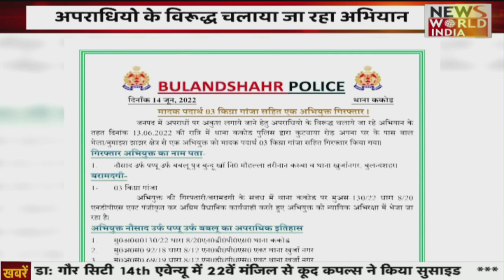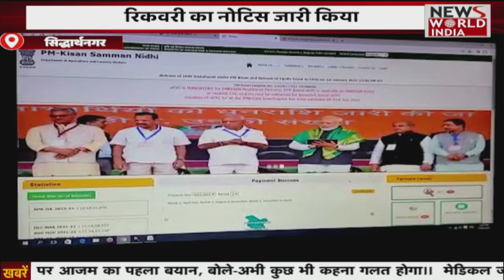Agra: Bank Of Baroda की बडी कार्रवाई, बिना पंजीकरण नहीं चलेंगे अस्पताल | News World India